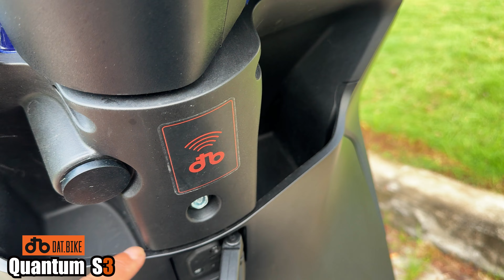➤ Xe điện Dat Bike - Quantum S3 - Xe ngon, giá ngọt... Chạy 200 Km chỉ trong 1 lần sạc